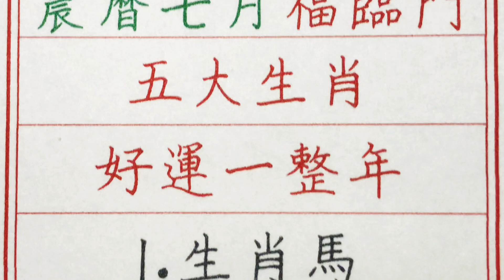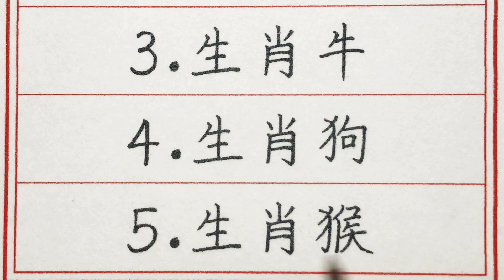老人言：農曆七月福臨門，五大生肖好運一整年